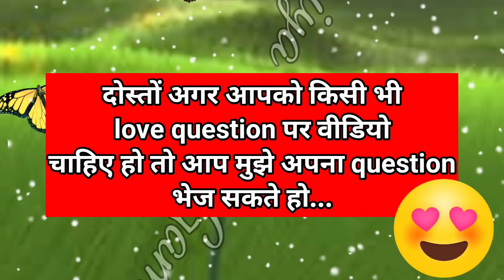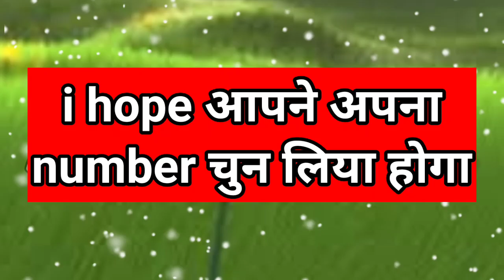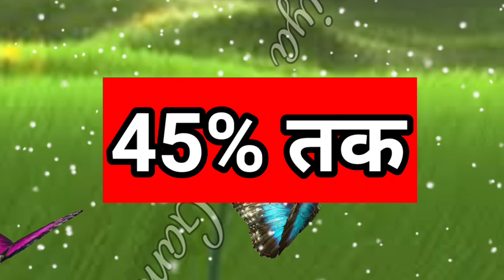aapse milne ki ghadi nazdeek aa rahi hai ye sochkar wo kitna khush hai| love game